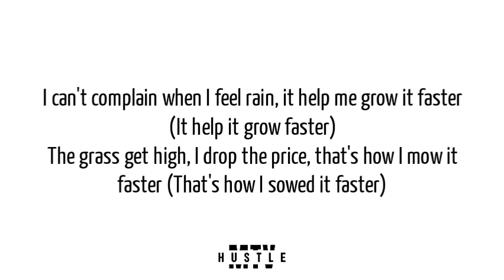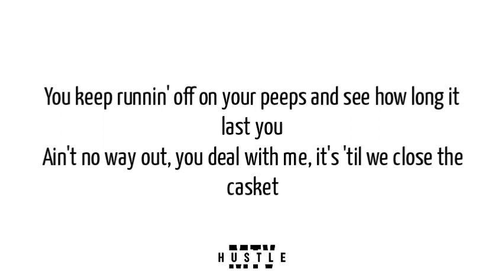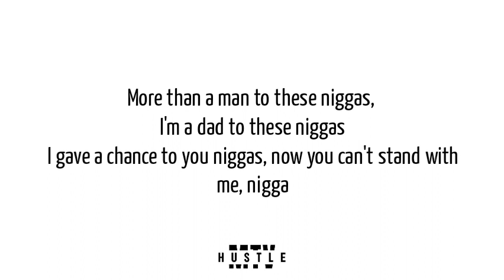EST Gee - ON THE ISLAND (LYRIC VIDEO)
On The Island Lyric Video by Hustle Music TV